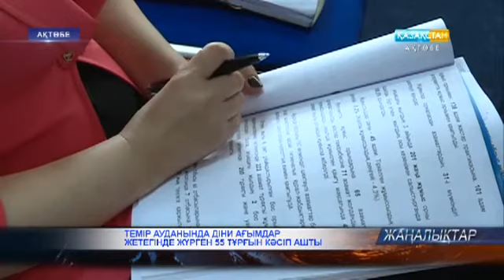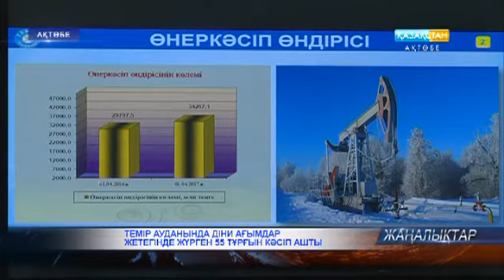Темір ауданында діни ағымдар жетегінде жүрген 55 тұрғын кәсіп ашты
Бүгін "Ақтөбе-ақпарат" орталығында Темір ауданының әкімі Асқар Жүсібәлиев баспасөз мәслихатын өткізді. Сайт